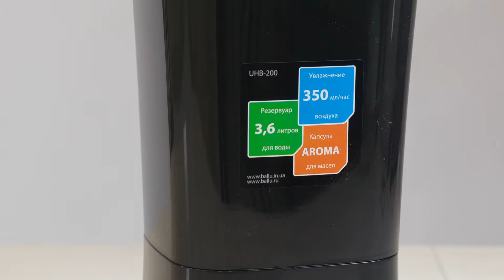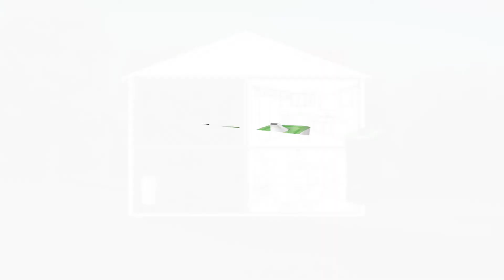Увлажнитель Ballu Uhb 200B - Ваше здоровье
Сухая кожа, першение в горле, слезоточивость глаз, частые простуды - у всех этих неприятностей причина одна: сухой воздух в доме. Кроме здоровья детей и взрослых так же страдают комнатные растения, домашние любимцы, мебель и предметы интерьера из натуральных материалов.
Эта проблема решается просто, дешево и эффективно. Достаточно купить и установить дома или на рабочем месте качественный увлажнитель воздуха.
Представляем видео о новинке - увлажнитель воздуха Ballu Uhb 200B.
Если стоит вопрос «Какой лучше увлажнитель купить?», уделите 1 минуту своего времени и ознакомьтесь со всеми преимуществами увлажнителя Ballu Uhb 200B.

Принцип работы
В Ballu Uhb 200B применена инновационная технология ультразвукового увлажнения. Это гарантия экологичного, мягкого увлажнения воздуха. В приборе установлена ультразвуковая мембрана, которая преобразовывает воду в прохладную влажную дымку. На крышке корпуса увлажнителя установлен вращающийся на 360 градусов распылитель. Он позволяет направлять струю влажного тумана в любое место комнаты. Увлажнитель Ballu Uhb 200В способен создавать здоровый микроклимат в комнате площадью до 40м.кв. С его помощью можно поддерживать оптимальную влажность воздуха не только дома, но и в детских учреждениях (классы школы, группы садика), в офисных помещениях, цветочных оранжереях, в любых других общественных местах. Как пользоваться увлажнителем наглядно покажет наше видео. Интернет-магазин «Ваше Здоровье» предлагает быстро и дешево купить увлажнитель Ballu Uhb 200B.

Технические характеристики модели
Работает тихо. При малой интенсивности распыления прибор практически не слышен.
Подсветка переключателя. Удобная функция для переключения режимов в темном помещении. Ночью увлажнитель может заменить ночник в детской комнате.
Большой бак для воды. Резервуар вмещает 3,6 литров воды.
Индикация малого остатка воды. Позволяет вовремя доливать воду, не прерывая работу прибора.
Автоматическое отключение. За работой прибора нет необходимости следить. Если вовремя не долить воду в бак, увлажнитель просто автоматически выключится.
Фильтрация воды. Заливаемая внутрь увлажнителя вода проходит через фильтрующий картридж и очищается от излишков солей жесткости. Инструкция на русском языке (прилагается) подробно показывает как происходит замена фильтра.
Автоматическое регулирование мощности.Управление прибором производится с помощью поворотной ручки. Пользователь может на свое усмотрение выбирать интенсивность распыления влажной дымки. Максимальная мощность прибора - 300г воды в час.

Эффект от использования увлажнителя воздуха
• В доме легче дышать.
• Влажный воздух осаждает бытовую пыль и аллергены.
• При оптимальной влажности воздуха значительно сокращается распространение вирусных инфекций.
• Вдыхая влажный воздух, человек укрепляет свое здоровье, нормализуется сон, улучшаются функции головного мозга.
• Оптимальная влажность воздуха продлевает срок службы деревянной мебели, полов, музыкальных инструментов.